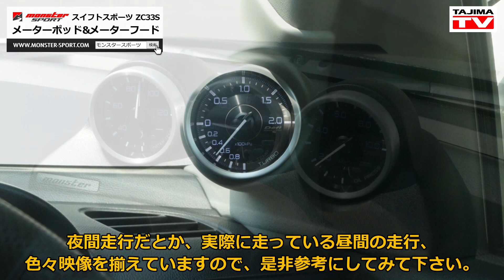スイフトスポーツ ZC33S メーターポッド&メーターフード モンスタースポーツ MONSTER SPORT SWIFT SPORT ZC33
今回は開発も進んできたスイフトスポーツZC33Sのインテリアにフォーカス!チューニング車両に欠かせない追加メーターをスマートに装着するための必須アイテム「メーターポッド」を、開発の渡辺エンジニアがご案内。製品に込められたモンスターのこだわりをご紹介していきます。